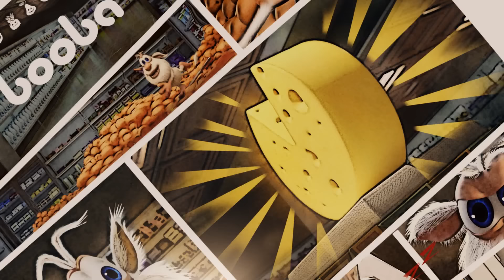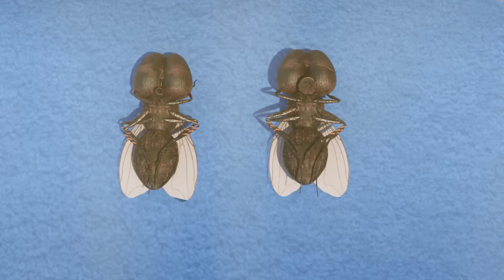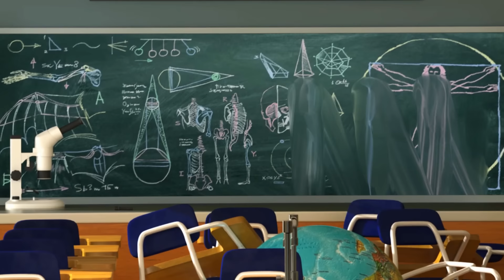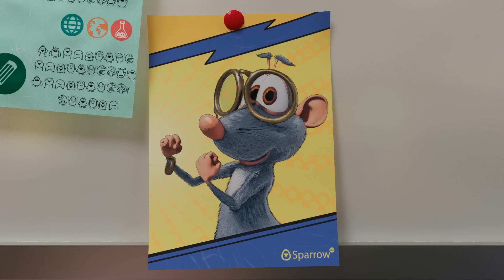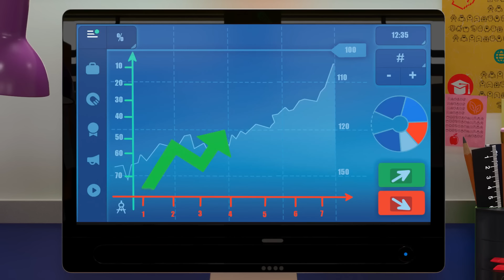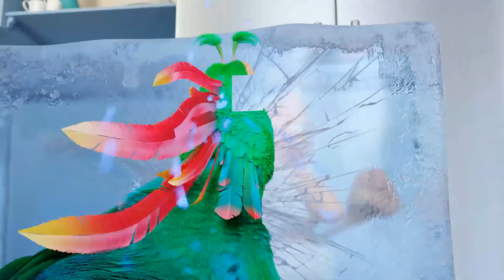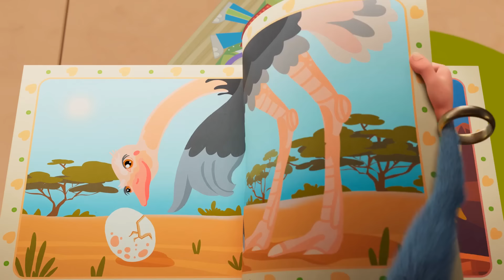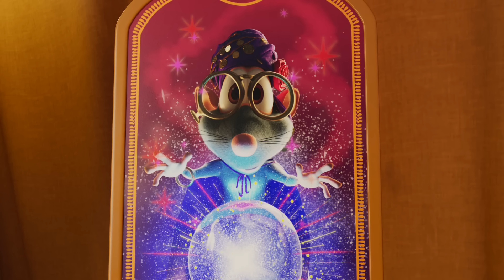Буба 🐠 Подводная лодка 🤿🦪 Серия 70 - Весёлые мультики для детей - БУБА МультТВ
🎮 НОВАЯ ИГРА! Буба: Конфетное Приключение "Три в ряд" ➡️

0:00:00 - Подводный мир
0:04:31 - Звук
0:08:03 - Арбуз
0:12:31 - Буба в будущем
0:17:01 - Поезд
0:20:39 - Привидение
0:24:26 - Мини-гольф
0:28:10 - Чердак
0:31:30 - Самолёт
0:35:02 - Терраса
0:38:25 - Ферма
0:41:57 - Цирк
0:45:08 - Приключение в цирке
0:49:32 - Научный центр
0:54:01 - Кабинет биологии
0:57:09 - Хоккей
1:00:54 - Офис
1:05:25 - Концертный зал
1:09:07 - Полёт
1:12:49 - Мяч
1:16:15 - Виноград
1:19:44 - НЛО
1:23:20 - Бабочка
1:26:50 - Волшебная лампа
1:31:21 - Магазин подарков
1:35:04 - Магазин игрушек
1:38:45 - Гость
1:42:25 - Пластилин
1:46:42 - Картина
1:50:21 - Умный дом
1:54:05 - Парк развлечений
1:58:33 - Волшебный мелок
2:02:17 - Игра
2:05:55 - Карта сокровищ
2:09:39 - Волшебный шкаф